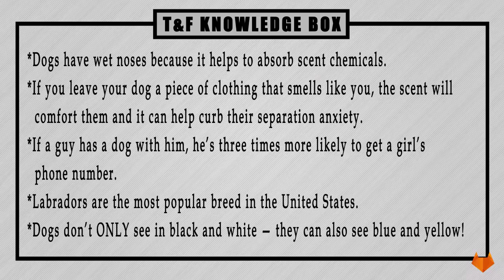Dogs and Babies (Playing, Hugging, Helping and Caring Each Other) | With Subtitles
Dogs and Babies can become best friends with light training and little attention. If you are bringing a new born baby home then you have to go gentle with the introduction to your dog. Because what's exciting for you can be confusing for your dog.

Dogs can be eager learners, but they can also exhibit jealousy because they are no longer the center of attention. But by planning ahead and taking the right steps in the first few weeks of your baby's homecoming, you can help create a bond between your new addition and her four-legged older sibling.